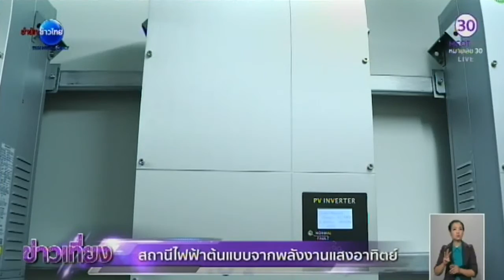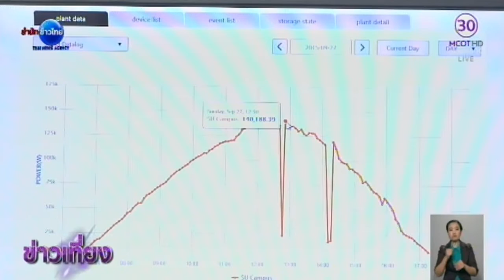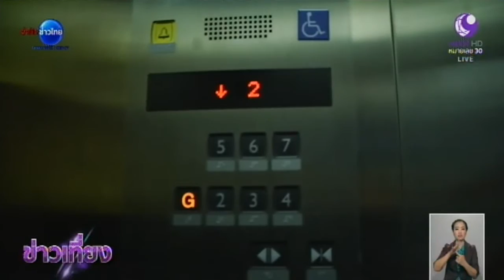ก้าวล้ำ : สถานีไฟฟ้าต้นแบบจากพลังงานแสงอาทิตย์ | สำนักข่าวไทย อสมท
ช่วงก้าวล้ำ วันนี้ไปดูสถานีไฟฟ้าต้นแบบจากพลังงานแสงอาทิตย์ ซึ่งถูกนำมาใช้ผลิตกระแสไฟฟ้าให้อาคารเรียนในมหาวิทยาลัย สามารถผลิตกระไฟฟ้าได้กว่า 400 หน่วย/วัน ช่วยลดการพึ่งพาไฟฟ้าจากระบบสายส่งของการไฟฟ้าได้กว่าร้อยละ 20